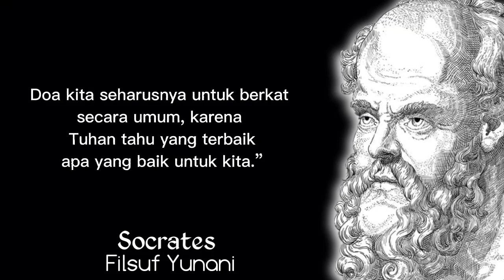Quotes Kehidupan Pengetahuan Filsuf Yunani Socrates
Filsafat adalah bentuk berfikir seseorang.